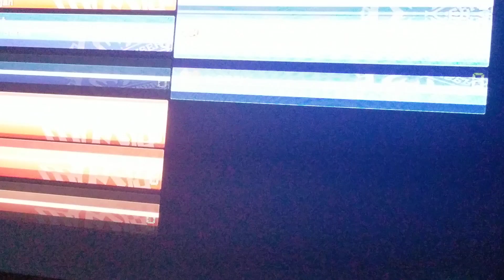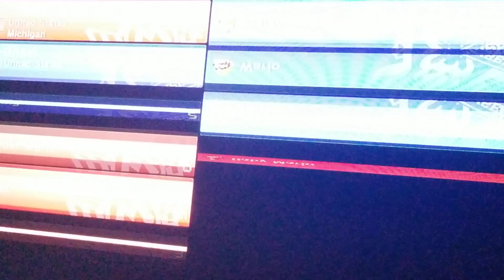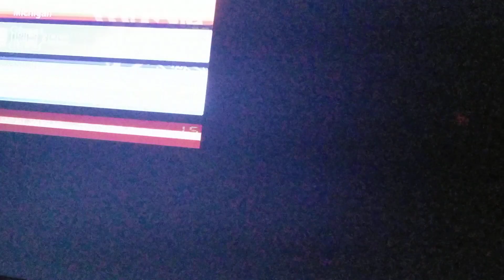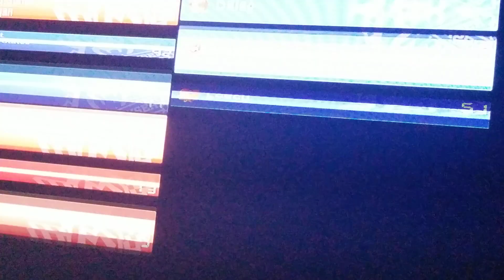Mario Kart Shenanigans Ep. 21 - Mario Kart Rage!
Out of all the racers on my team... Does it have to be Peach, Baby Peach and Daisy!?